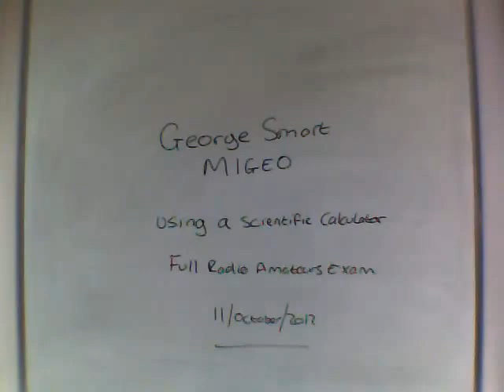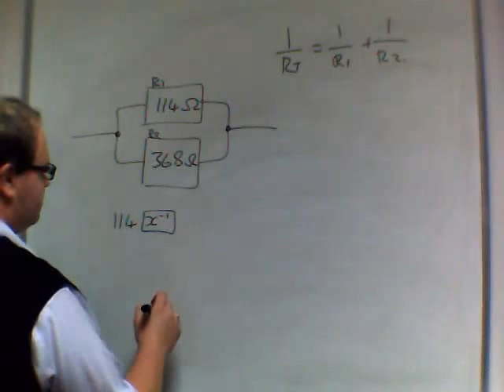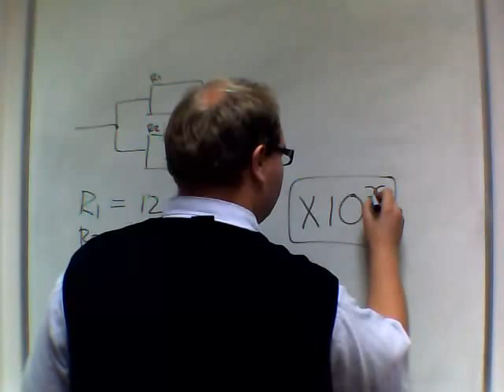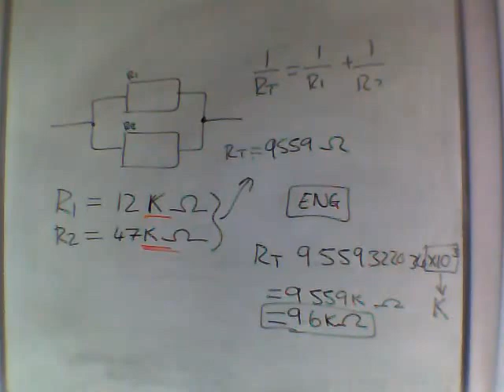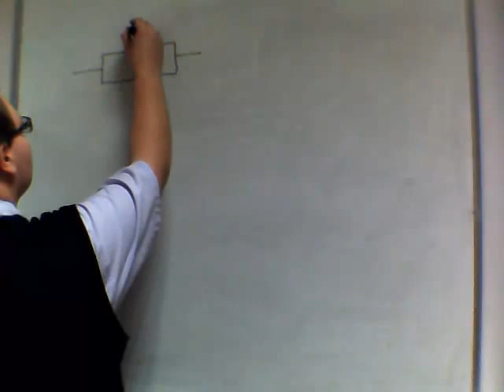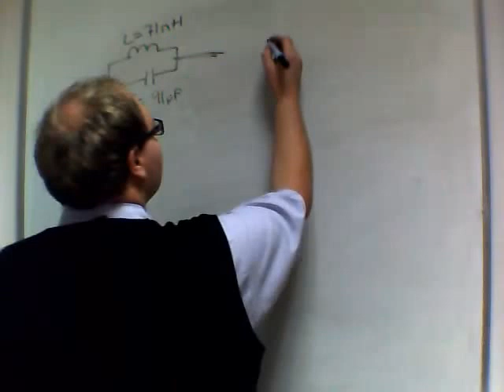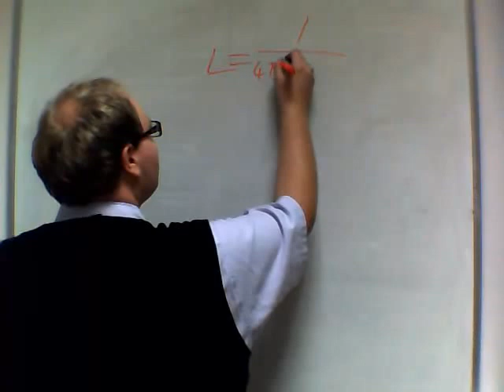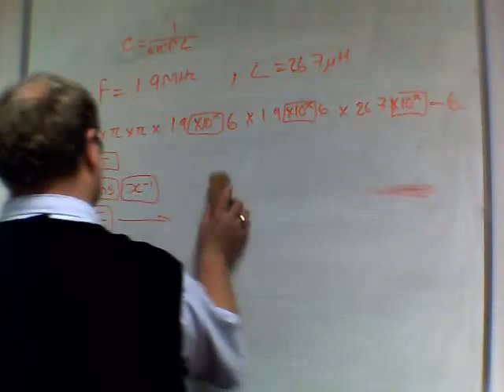Using A Scientific Calculator for the Full Radio Amateur's Exam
This video goes over Chapter 4: Using a Scientific Calculator of the Advance! Full Radio Amateur's Examination booklet.  It covers the following topics, with various examples in button-by-button press detail

- resistors in parallel and capacitors in series
- calculating resonant frequency for LC circuits
- calculating L or C for a given frequency using the LC circuit formula

It is my intention to do a video for the whole course eventually.  I am sorry the audio/video is not great, but it's all I had on the day I was asked to do it.

Hope you find it helpful; George, M1GEO.